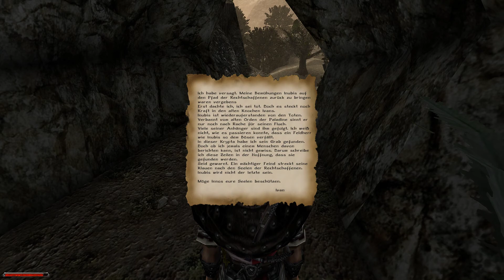|Die Alte Mine|Let's Play Gothic 2 die Nacht des Raben|63|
Kommentiertes Gameplay in Deutsch / German Let's Play Gothic 2
Gothic II
Rollenspiel von Piranha Bytes (2002)